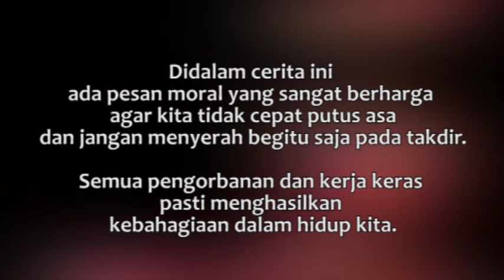Legenda Karo PAWANG TERNALEM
PRODUKSI
Aron Arts Production
Mejuahjuah.id

PRODUSER, NASKAH & NARATOR
Joey Bangun

SUMBER CERITA
Observasi & Riset Joey Bangun di Jenggi Kemawar tahun 2007

VIDEO & FOTO
Pementasan Teater PAWANG TERNALEM oleh Teater Aron di Taman Ismail Marzuki Tahun 2008 :
Oude filmbeelden van Nederlandsch Indie 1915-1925
Tropenmuseum Amsterdam

MUSIK
Odin - Evan King